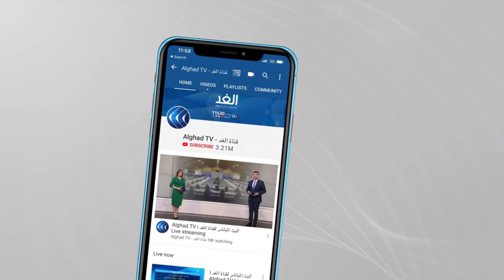العراق | وفد أمني رفيع يزور المقدادية عقب التوترات الأخيرة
أعلن وزير_الداخلية_العراقي فتح تحقيق شامل في أحداث المقدادية الأخيرة متعهدا بإنزال أشد العقاب بعناصر تنظيم داعش على خلفية هجماتهم الأخيرة بديالى.

وكان وفد أمني رفيع قد زار محافظة ديالى على خلفية التوترات الأمنية التي وقعت في قضاء المقدادية، حيث هاجم مسلحون من داعش قرية في الرشاد ما أسفر عن مقتل أحد عشر مدنيا وإصابة 18 آخرين.

 المزيد من التفاصيل مع مراسل الغد من بغداد، محمد فاضل، عبر النشرة الإخبارية.